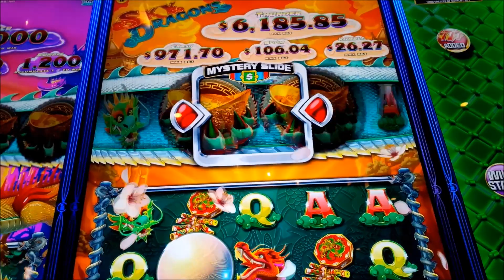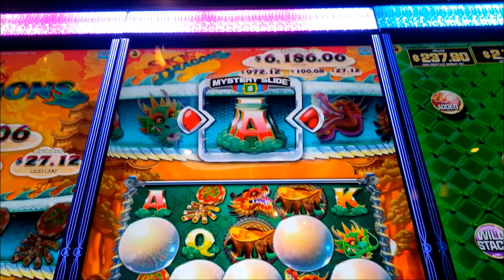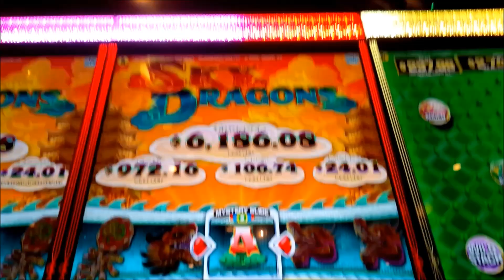Sky Dragons Slot - NICE SESSION, ALL FEATURES!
WE SEE IT ALL on the Sky Dragons slot machine by Incredible Technologies!

Sky Dragons is an interesting game and is a "Close Cousin" of Money Rain 2!

You win by landing 5 or more of the same symbol anywhere on the reel set, a feature known as "Scatter Ways" and the more you land, the more you win although the really Big Wins occur at the 13 or greater number!

Randomly, a dragon may appear and add Pearls to the reel set and if 3 or more are added, the reel set will expand to 5x4 and if additional Pearls are added in the newly expanded area, then the reel set will grow again to a max of 5x7! Upon completion, the "Mystery Slide" will be activated and a symbol will be chosen which will be used to replace all symbols although sadly, it won't be the Free Spins symbol. Finally, Q and J symbols will not appear on the Mystery Slide if the reel height exceeds 5x4.

The Free Spins bonus is triggered by landing 3, 4, or 5 or more bonus symbols for 10, 15, or 20 free spins respectively. During the bonus, a new "Lightning Bolt" symbol has been added and if you collect 7 or more, you will be awarded increasingly valuable Progressives. All in all, I did pretty well, Enjoy!